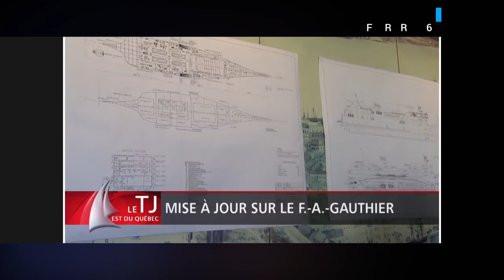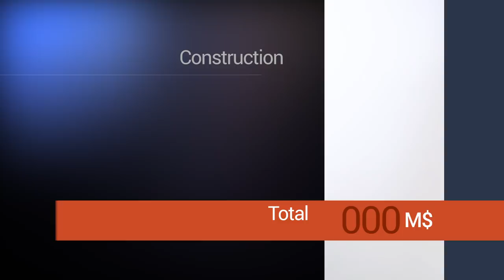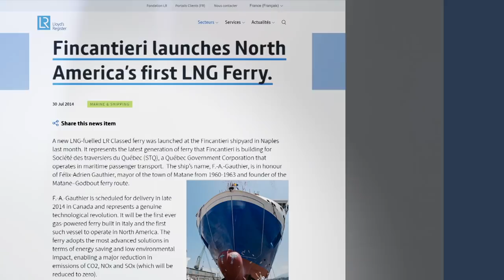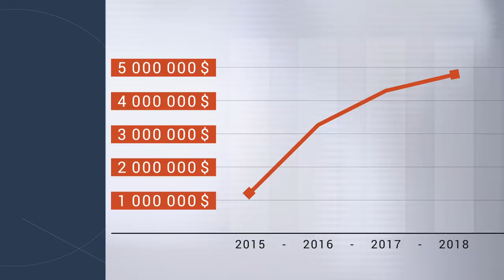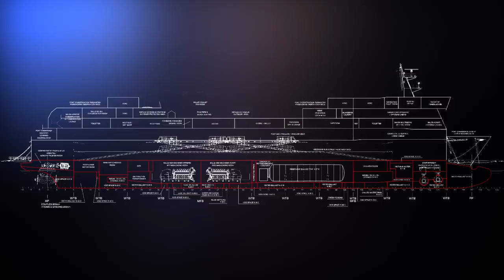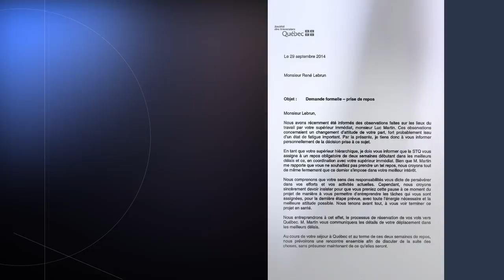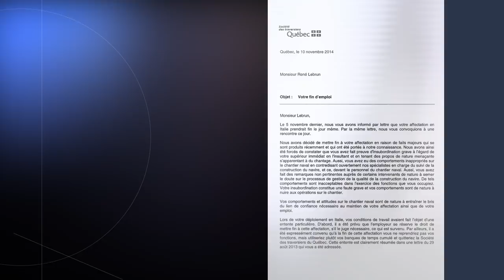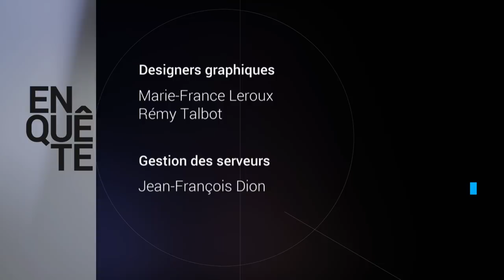Enquête | Le vaisseau dort (traversier F.-A.-Gauthier)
Reportage du 12 septembre 2019

À peine quatre ans après sa mise en service, le traversier F.-A-Gauthier a dû être mis au rancart après un bris d'équipement majeur. Des lanceurs d’alerte nous racontent comment s’est déroulé la construction du navire en Italie.  Il y avait des problèmes de qualité et on a ignoré leurs avertissements. Quels sont les dessous de la construction en Italie de ce projet de 170 millions de dollars, dont les coûts ne cessent d’augmenter et qui a entraîné la Société des traversiers du Québec dans un fiasco?

Journaliste : Marie-Maude Denis
Journaliste à la recherche : Benoît Michaud
Réalisateur : Jacques Taschereau
Monteurs : Christian Ganéa Reitmeier, Jean-François Vézina
Caméramans : Éric Carbonneau, Jean-Pierre Gandin
Preneur de son : Martin R. Thibault